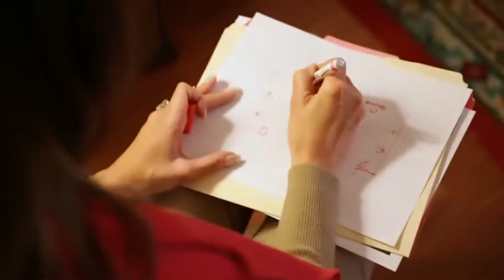Mrs Obama VS Mrs Trump 🎅🎄 Christmas Decoration Comparison🎅🎄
Welcome to the "Bright Bulb" channel.

Compare the Christmas decorations of Mrs. Obama Vs Mrs. Trump at the Whitehouse. This Video is not to hurt anyone's sentiment (Whoever you support). Please just enjoy the video and Merry Christmas everyone.